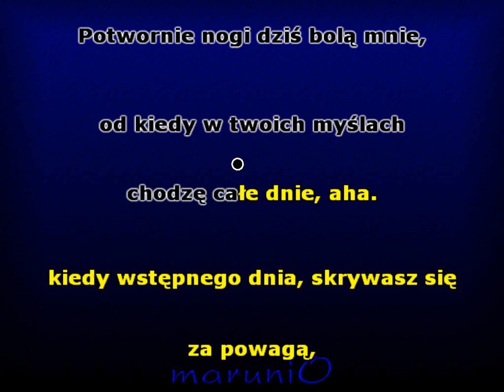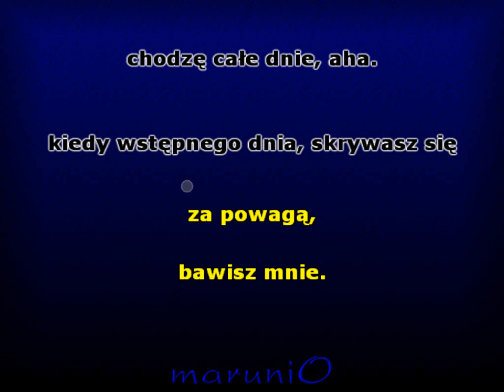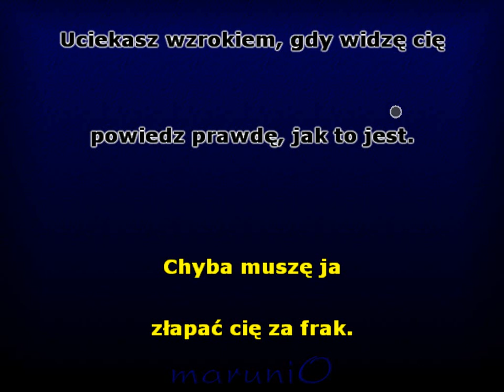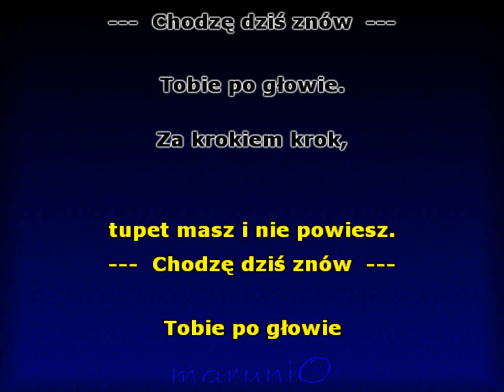Za krokiem krok (Cleo)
Kochani śpiewajcie i nie fałszujcie :))